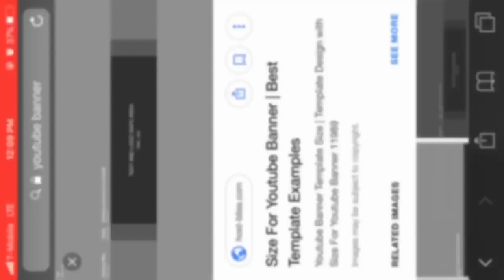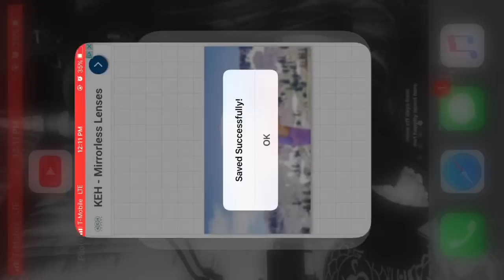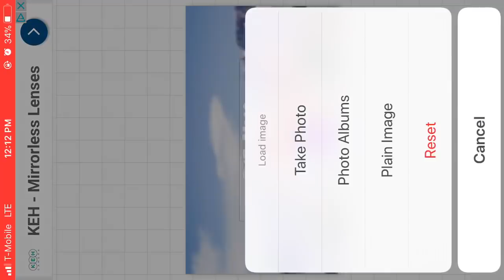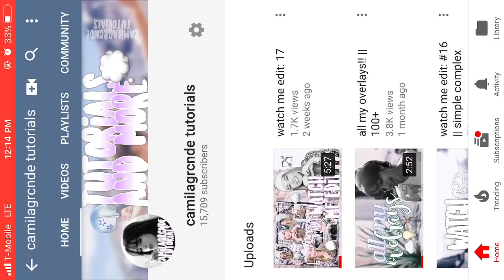how to: yt banner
HAI BBYS